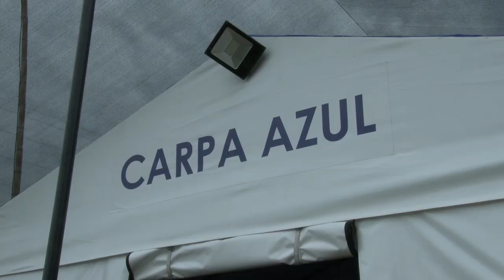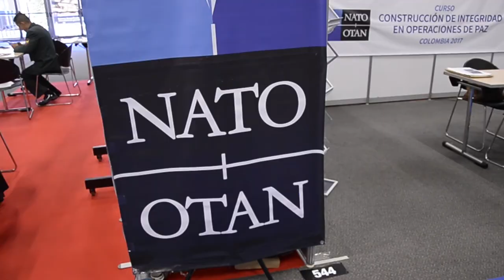Rendición de Cuentas Mindefensa